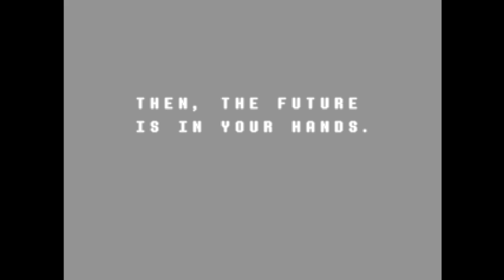Deltarune Jevil Attempt